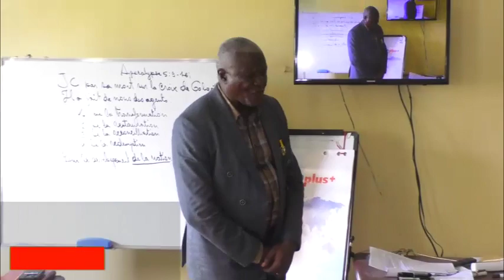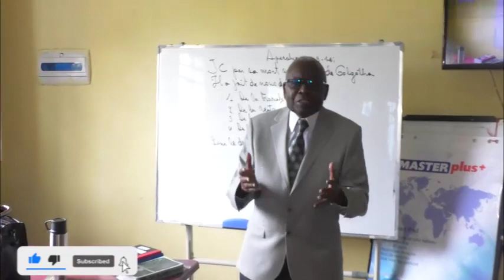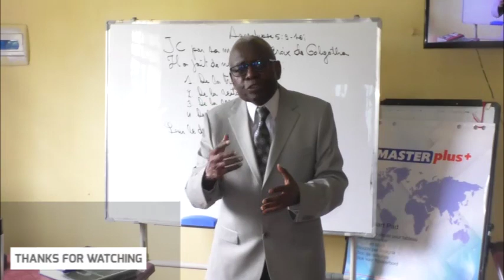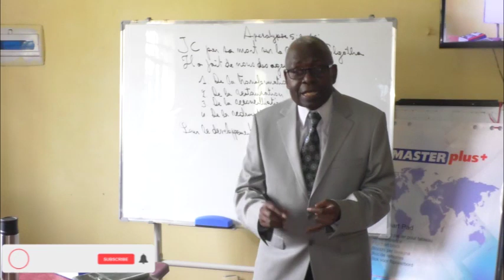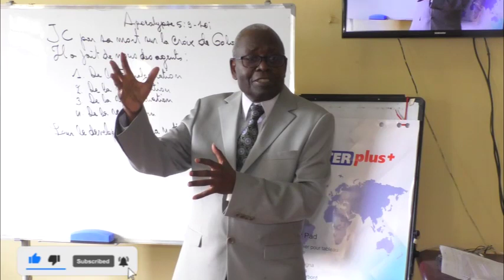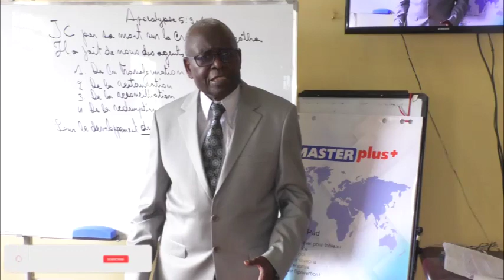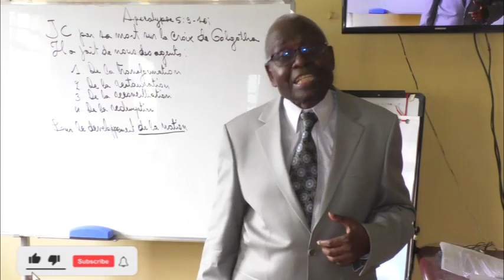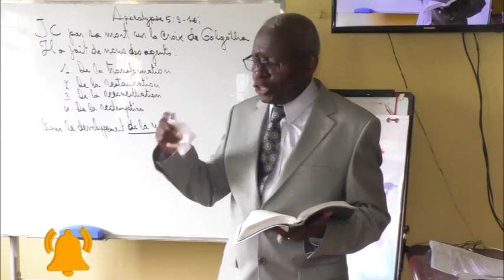MAP: PRESBYTER NATIONAL FACE AUX ELEVES DE L'ECOLE DE DAVID DE LA MAISON AFRICAINE DE PRIERE.